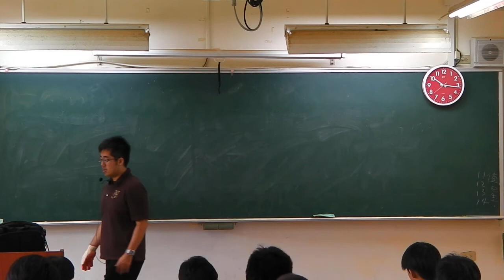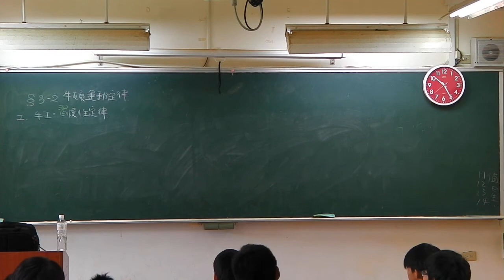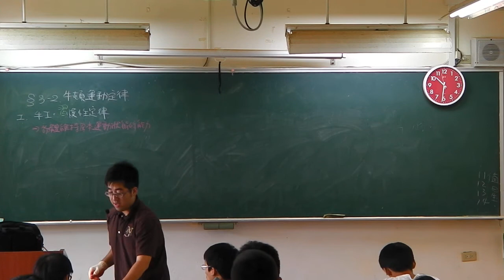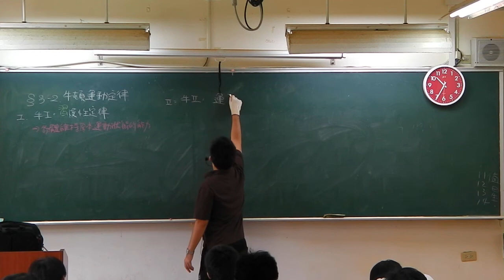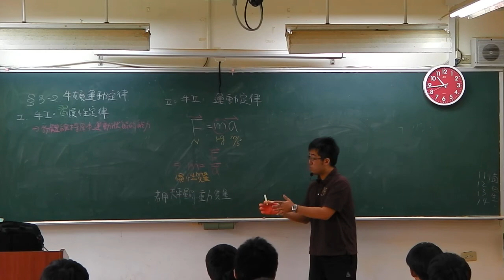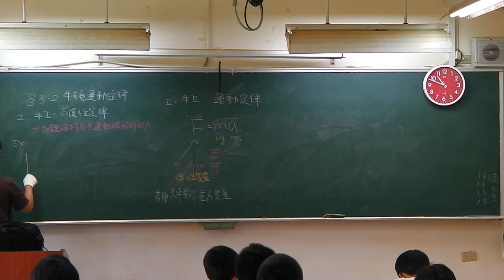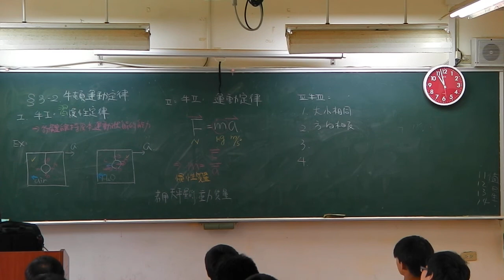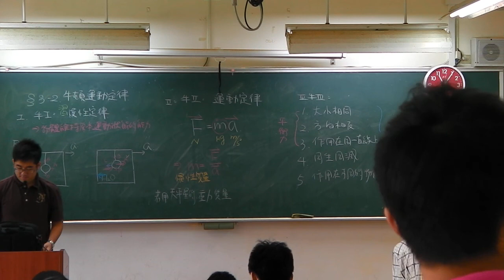高一基礎物理牛頓運動定律說明